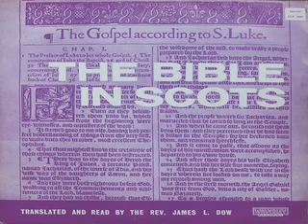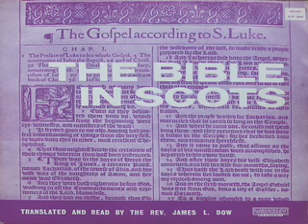Feeding of the Five Thousand / The Prodigal Son (Scots Language)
From "The Bible in Scots" 1963 LP translated and read by Rev James L Dow

Feeding of the Five Thousand (Mark 6 v 35-44) / The Prodigal Son (Luke 15 v 11-32